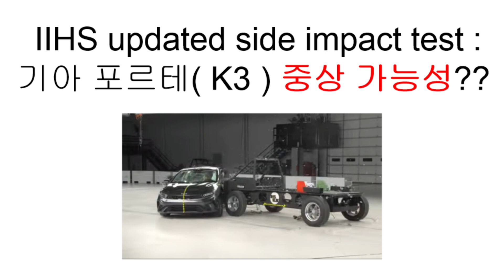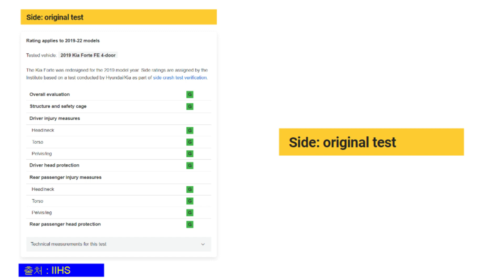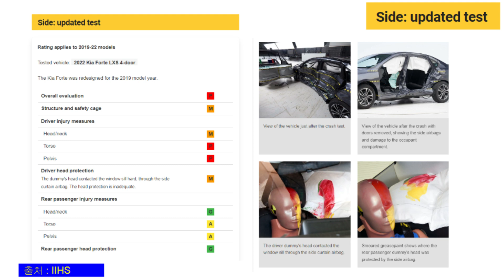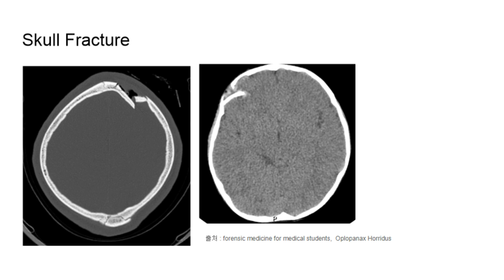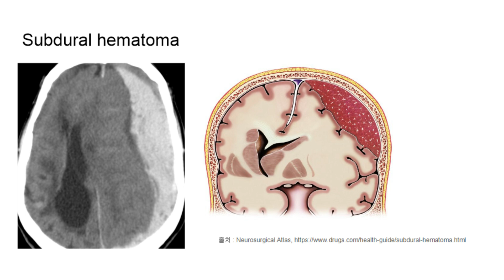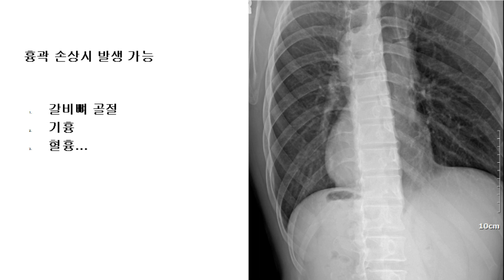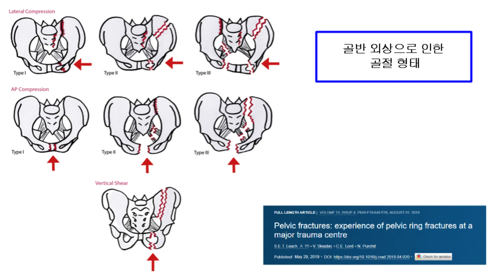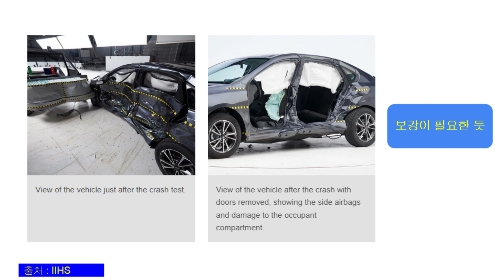기아 포르테 (Forte), K3 IIHS updated side impact 측면충돌 시험 결과 Poor 등급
이번에 추가된 side updated test ( IIHS ) 에서 기아 K3, 수출명 Forte 측면 충돌시험 결과가 좋지 않았습니다. 기존 테스트에서는 Good 등급이었는데 updated test 에서는 Poor가 나왔습니다.  이에 대한 보완이 필요할 듯 합니다.